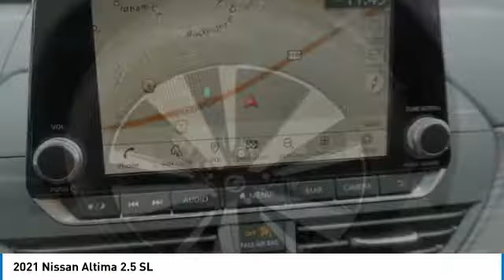2021 Nissan Altima Kingsport TN N6300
2021 Nissan Altima 2.5 SL

2733 East Stone Dr.

Gun Metallic 2021 Nissan Altima 2.5 SL AWD CVT with Xtronic 2.5L 4-Cylinder DOHC 16V CVT with Xtronic.25/35 City/Highway MPG